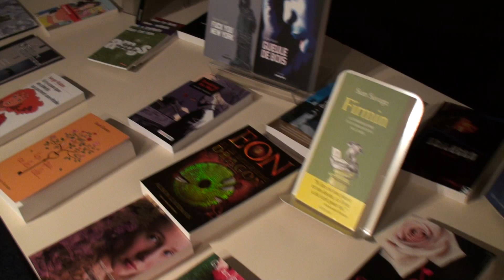LékriDézados : "Black Rain" par Sarah